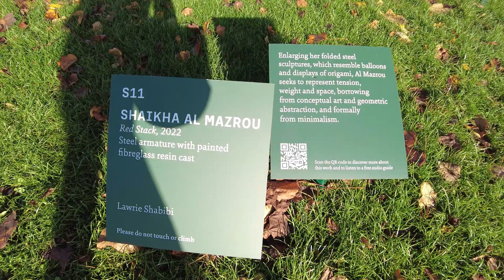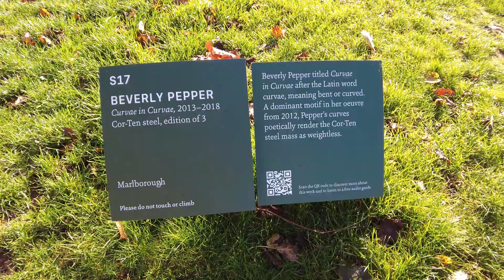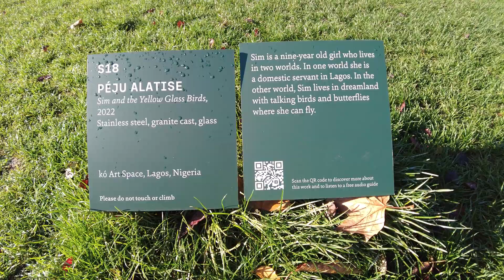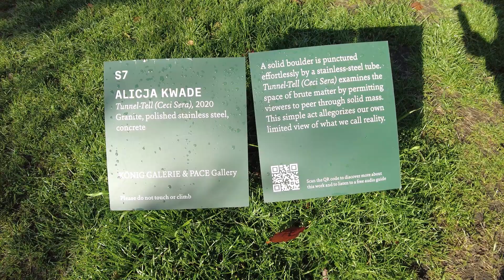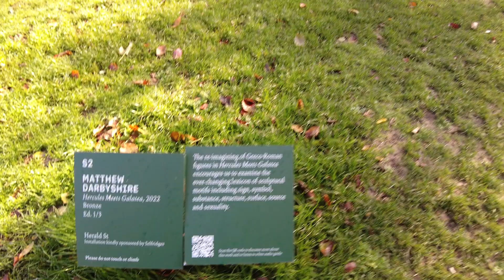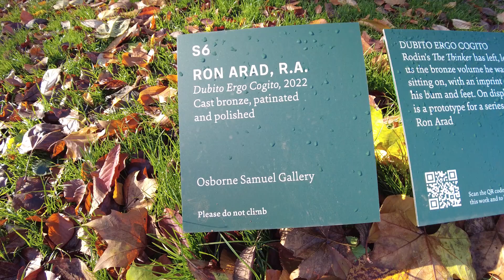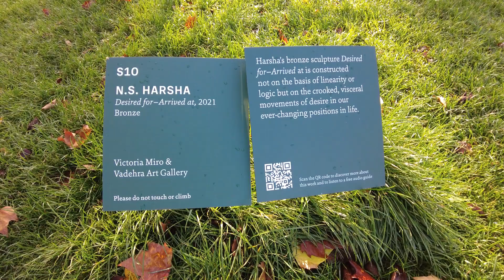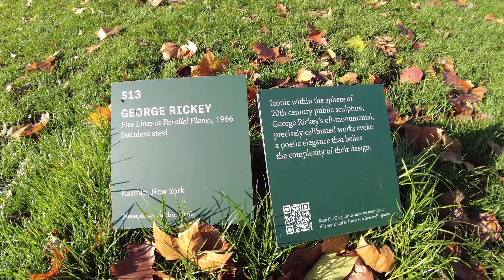Frieze London Sculpture 2022, Regent's Park, galleries artwork list in description 伦敦弗里兹艺博会 摄政公园雕塑群展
Galleries and Artists in this episode:
Galeria Vera Cortes: John Wood, Paul Harrison
Herald St: Matthew Darbyshire

Gladstone: Ugo Rondinone

Almine Rech: John Giorno

Waddington Custot: Robert Indiana, Pablo Reinoso

Osborne Samuel Gallery: Ron Arad

Koenig Galerie, PACE Gallery: Alicja Kwade

Vigo Gallery: Jordy Kerwick

VITRINE: Tim Etchells

Victoria Miro, Vadehra Art Gallery: N.S. Harsha

Lawrie Shabibi: Shaikha Al Mazrou

Maximillian William: Ro Robertson

Kasmin: George Rickey

Galerie Max Hetzler: Ida Ekblad

The Sunday Painter: Emma Hart

Marlborough: Beverly Pepper

Ko Art Space: Peju Alatise

Follow Us for even more Art Education Videos!
Vimeo @917FineArtsCorp